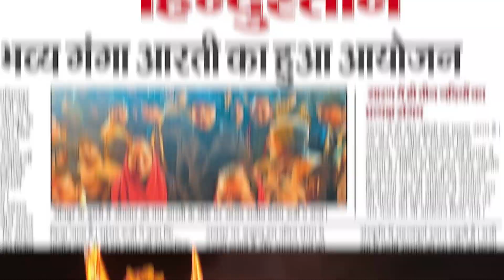गंगा और मही नदी के संगम स्थित सोनपुर के डुमरी पंचायत में भव्य गंगा आरती का आयोजन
सम्बंधित समाचार आज के अखबारों में